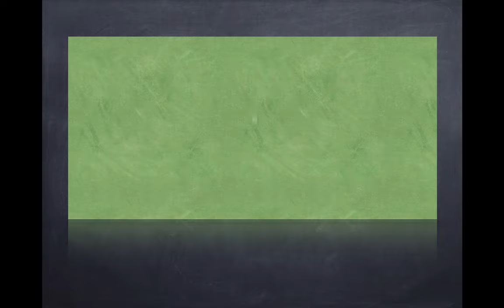Months Of The Year